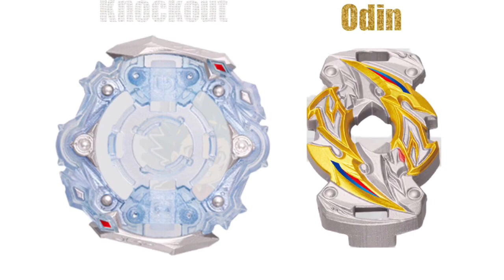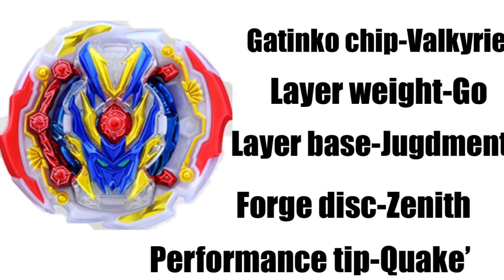Gt Customize Set,Union Achilles and more!